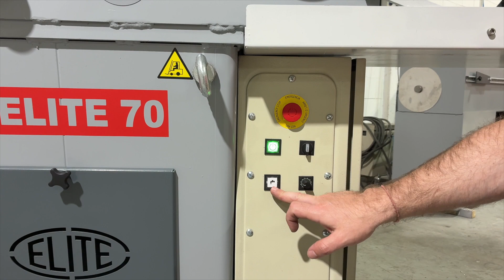ELITE 70 - Puesta en marcha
Cómo poner en marcha la afiladora universal de herramientas ELITE 70.

La ELITE 70 es una afiladora para el afilado de todo tipo de herramientas, desde las utilizadas en carpintería hasta las utilizadas en mecánica. Su amplia gama de accesorios nos permite adaptarla a cualquier trabajo.

La ELITE 70 es nuestra afiladora universal de herramientas de alta precisión y robustez, diseñada para los trabajos más duros, ya que permite cargar hasta 200 kg sobre la mesa de trabajo, consiguiendo precisiones de micras para el afilado o rectificado más exigente de su corte herramientas.

Permite el afilado de todo tipo de herramientas, desde las utilizadas en carpintería hasta las utilizadas en mecánica. Su amplia gama de accesorios nos permite adaptarla a cualquier trabajo.

El eje Y (profundidad) se mueve mediante husillos de bolas y guías de rodamientos de bolas recirculantes para lograr el movimiento más suave y preciso posible. Por lo tanto podemos garantizar resoluciones de hasta 0,005 mm.

El eje X (mesa) y Z también se desliza sobre guías de recirculación de bolas, en su versión manual es movido por una correa dentada para lograr el movimiento más suave y libre de vibraciones.

En su versión automatizada, este eje X también es accionado por un husillo de bolas de recirculación.

A pesar de su gran robustez y precisión, su funcionamiento general es muy sencillo y cómodo, ya que todos los movimientos se realizan desde la parte delantera de la máquina, pudiendo mover la mesa (ejes X e Y) desde la parte trasera.

Visite nuestra página web para ver nuestro amplio catálogo de maquinaria y accesorios para el afilado de herramientas de corte